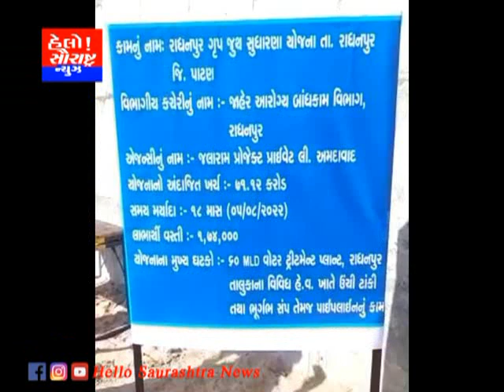રાધનપુર ગ્રુપ જૂથ સુધારણા યોજના ની કામગીરી ગોકળગતિએ